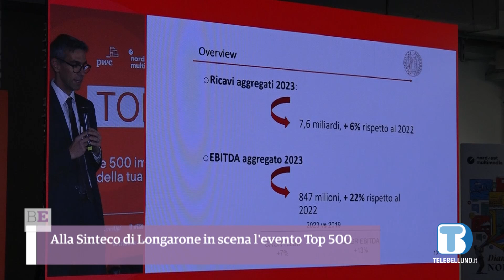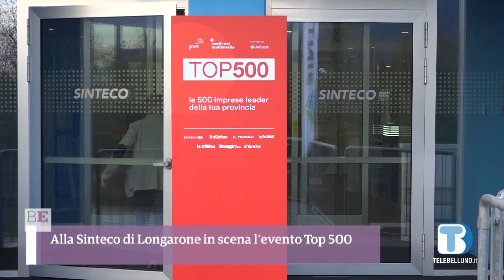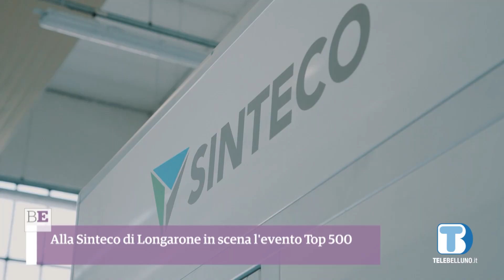Alla Sinteco di Longarone in scena l'evento Top 500